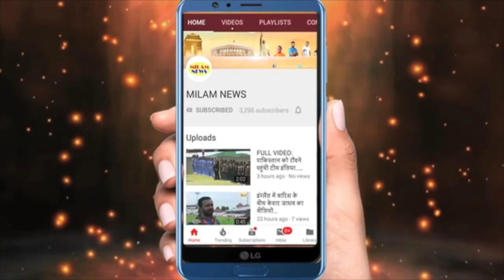पवनदीप राजन अरुणीता के इशारे को पियानो पर उंगली सेे बता रहे थे, समझने के बाद अरुणीता हंसने लगीं